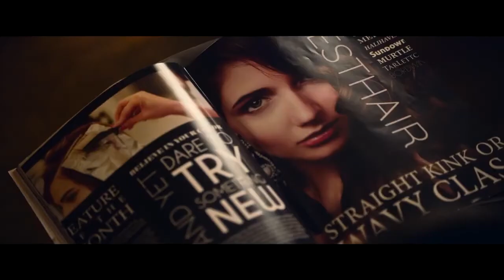The Stylist - 2020/2021 | Trailer | Horror/Drama | Brea Grant, Najarra Townsend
A lonely hair stylist becomes obsessed with the lives of her clients and descends into murderous madness.

Director: Jill Gevargizian
Writers: Jill Gevargizian (story by), Jill Gevargizian
Stars: Brea Grant, Najarra Townsend, Laura Kirk